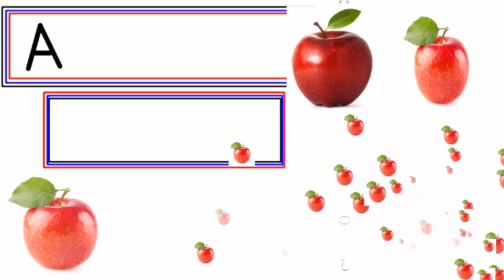Hantoo Bantoo - Phonics Song with Two Words | Nursery Rhymes and Kids Songs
Nursery rhymes in English,Piosenki dla dzieci po angielsku, canciones en inglés para niños,เพลงภาษาอังกฤษสำหรับเด็ก, Comptines en anglais,Kinderlieder in Englisch, Lagu-lagu anak berbahasa Inggeris, Musik Untuk Anak,Engelse kinderliedjes, Músicas em inglês para crianças, Gyerekzene, barnvisorna på engelska, 英文兒歌, Písničky v angličtině, أناشيد أطفال باللغة الإنجليزية, अंग्रेजी में नर्सरी कविताएं, Barnerim på engelsk, C